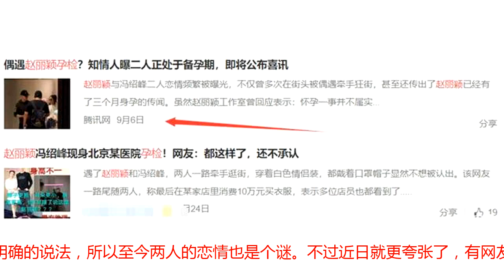赵丽颖恋上冯绍峰已备孕？农村姑娘果然拜金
感觉已经好久都没看见过赵丽颖了，那么她这大半年来都在忙些什么呢？之前被网友拍到和冯绍峰一同出游之后，很多网友才意味深长的笑到：原来是忙着谈恋爱去了啊。不过这两名当事人，对于自己的恋情，都没有给网友一个明确的说法，所以至今两人的恋情也是个谜。不过近日就更夸张了，有网友拍到了赵丽颖和冯绍峰一同去医院孕检的照片，有网友甚至大胆猜测，两人是否已经在为备孕做准备了？虽然消息没有被证实，但是小编认为这事儿多半也是十有八九的。因为一般情况下，农村姑娘在富二代面前，几乎是毫无还手之力！众所周知，赵丽颖出身农村，家境和学历在娱乐圈，都属于最低级的那样一个范围。而冯绍峰呢？可能很多人不知道，他的父亲是国内的一个石油大亨，非常的有钱。而且冯绍峰的前女友，在娱乐圈也是多的数不胜数！冯绍峰的花心，在某种程度上，小编认为甚至不输给王思聪！如此一个花丛老手，要追到赵丽颖这样的一个女孩儿，其实就是易如反掌的事情。虽然如今的赵丽颖在娱乐圈的人气不低，但是我想，嫁入豪门对于她而言，可能才是最好的选择吧。